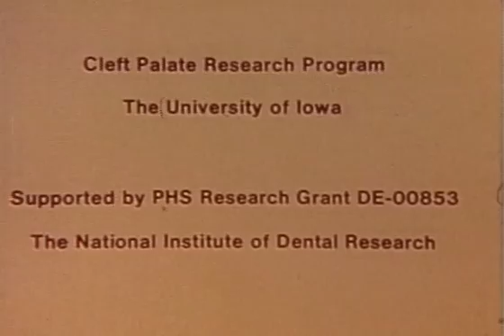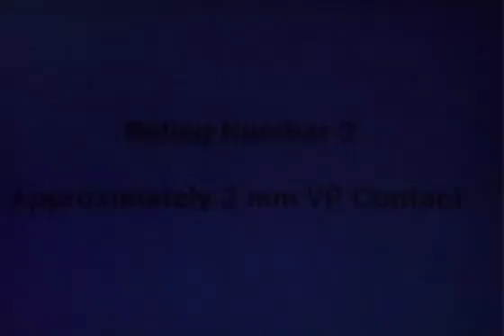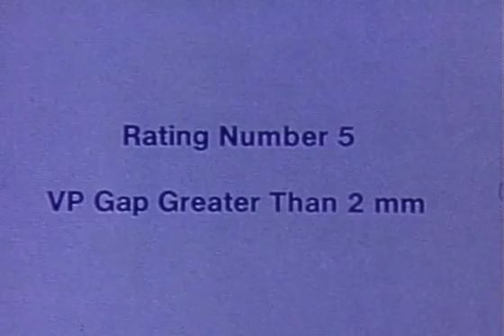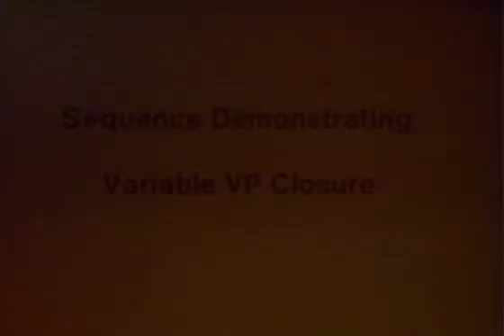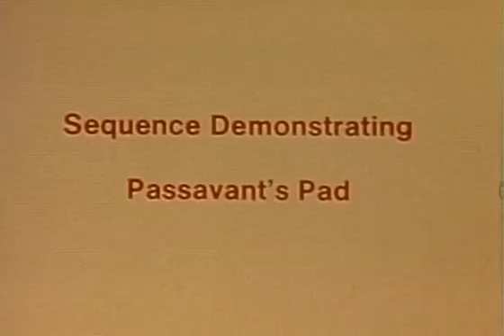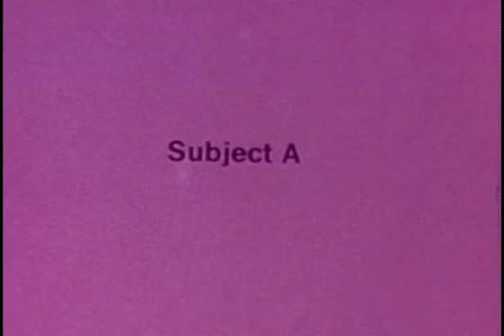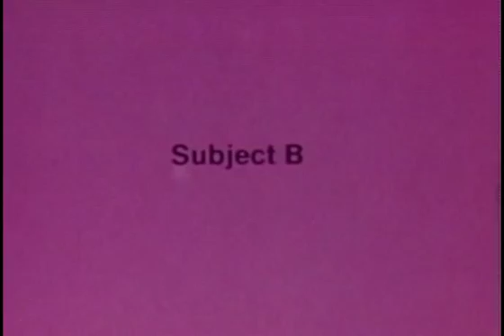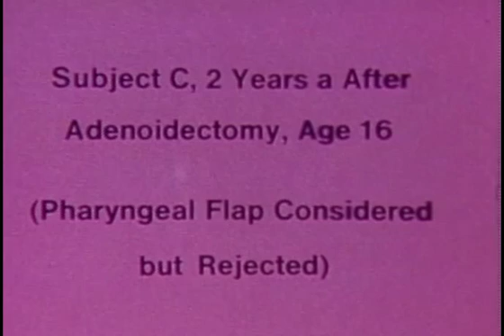Cineradiographic Examination of the Velopharyngeal Mechanism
Speech Pathology Series: Cineradiographic Examination of the Velopharyngeal Mechanism